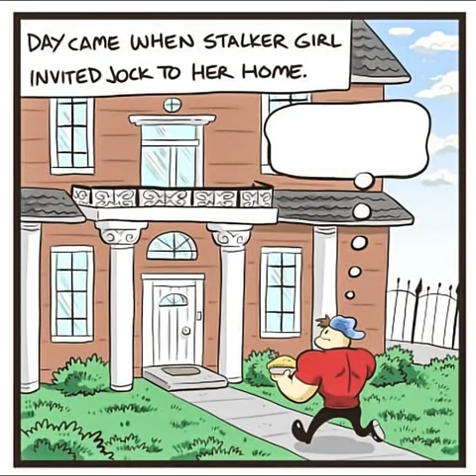Nerd and Jock #61 Girl Room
Artist: Marko Raassina
🔔 Support: